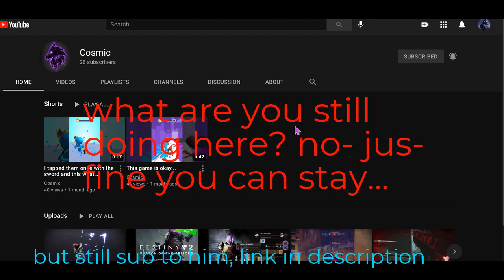do it!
lunar, flame, spider, or any of your buddies, if you say something that goes too far, i will delete your comment.
but i doubt luar, flame, or spider would say anything bad, so dont prove me wrong.